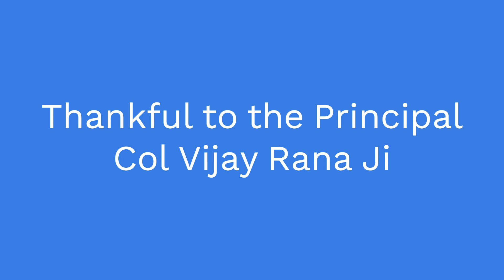Sainik School Kunjpura 2023 3